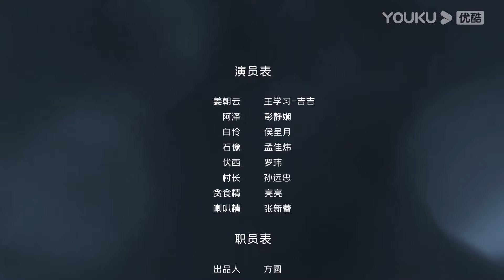ENGSUB【云泽传 Legend of Yunze】EP1-3合集 | 美女道者探秘诡异村庄真相！| 王学习/吉吉/彭静娴/候呈月|古装悬疑片| 优酷悬疑剧场 YOUKU SUSPENSE 【CC】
【云泽传 Legend of Yunze】一心修道的姜朝云受到叹歌剑的指引来到长水村附近，正在洗澡的阿泽也突然出现在这里，并感受到了长水村里的异常，便邀请朝云一起前往长水村一探究竟。到达长水村后，阿泽感知到他们记忆里长水村发生的故事，随着一个个片段展现在眼前，阿泽与朝云也逐渐揭开长水村的惨案。
★主演：王学习/吉吉/彭静娴/候呈月/孟佳炜
★集数：12集